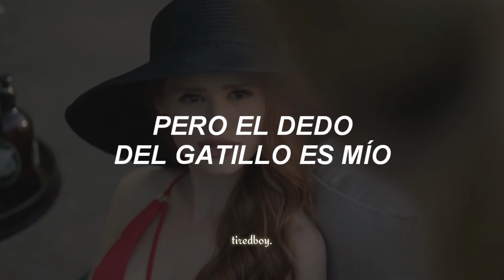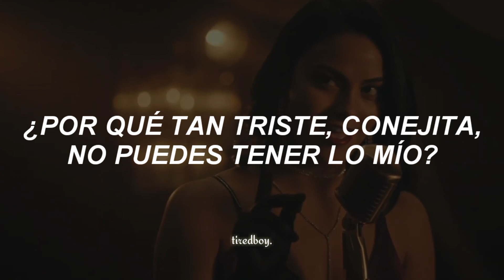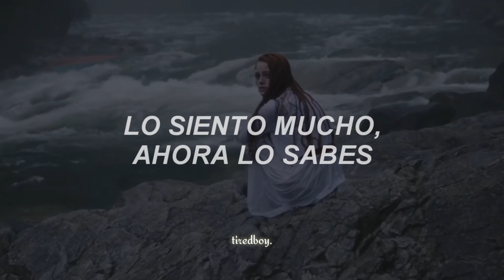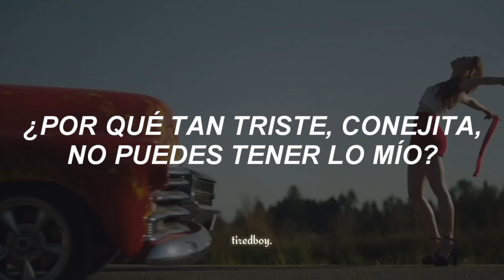Riverdale | Copycat - Billie Eilish (Traducida Al Español)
sub español, subtitulada al español, traducida al español, traducción, subtítulos, subtitulado, letra, lyrics, hd, topic, Riverdale, Girls, Copycat, Billie Eilish.